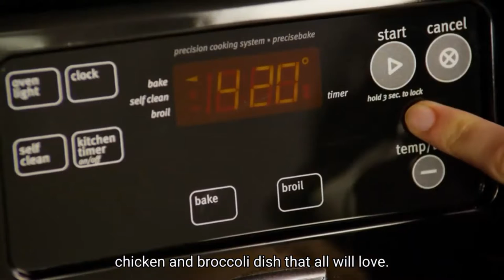Broccoli Chicken Divan Recipe - The Easy Way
A quick and simple casserole that will please the whole family is chicken divan with broccoli.

Looking for a delicious, pantry-friendly, chicken casserole with plenty of meat? The Broccoli Chicken Divan is a tasty dish made of chicken, broccoli, and buttery breadcrumbs. Discover the best chicken divan recipe there is, along with serving and storing advice.

What Is Chicken Divan?
Traditionally, leftover chicken is stacked with cream soup, butter, breadcrumbs, and cheese in a meal called "chicken divan." Broccoli is used in this recipe to give each bite wonderful color and garden-fresh flavor.

Divan takes the name of the Divan Parisien Restaurant, where the dish was created in the early twentieth century.

How to Make Broccoli Chicken Divan
Your typical weekday routine will be upended by one mouthful of chicken divan's lusciously crunchy and cheesy texture. The complete recipe with step-by-step instructions can be found below, but the following is what to anticipate when preparing this well regarded cuisine:

Start by steaming broccoli in a saucepan, draining, and adding to a nine-inch pie plate. Add chicken, condensed soup, milk, and cheese to the plate before baking at 450 degrees F. Cook the divan until it's reached a deliciously deep golden brown color, cool, and enjoy.

What to Serve with Chicken Divan
The rich, savory taste of broccoli chicken divan makes it a great pairing with tons of side dishes. Try a bright, spicy roasted potato recipe, or go with Southern-style dirty rice. A fresh summer salad would also make a delicious accompaniment.

Ingredients:
1 pound chopped fresh broccoli
1 ½ cups cubed, cooked chicken meat
1 (10.5 ounce) can condensed cream of broccoli soup
⅓ cup milk
½ cup shredded Cheddar cheese
2 tablespoons dried bread crumbs
1 tablespoon butter, melted

Directions:
Step 1. Preheat the oven to 450 degrees F (230 degrees C).
Step 2. Place broccoli in a saucepan with enough water to cover. Bring to a boil and cook until tender, about 5 minutes. Drain.
Step 3. Transfer cooked broccoli to a 9-inch pie plate. Scatter chicken over top.
Step 4. Mix condensed soup and milk together in a bowl. Mix bread crumbs and melted butter together in another bowl.
Step 5. Pour soup mixture over the chicken, then sprinkle with Cheddar cheese. Sprinkle buttered bread crumbs over top.
Step 6. Bake in the preheated oven until casserole is bubbly and the top is golden brown, about 15 minutes